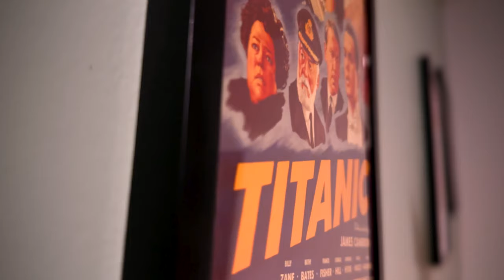This REALLY ANNOYED Me In The New Kingdom Of The Planet Of The Apes!- Spoilers!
Kingdom of the Planet of the Apes Spoilers! I talk about the new Planet of the Apes installment, that for some reason went all-in on the eagle tribe. Why does Noah and company want to raise eagles? Why is there a new evil ape going by the nam Caesar? What's the deal with this mysterious new female human? What secrets does she hold within? I answer some of this and more on a spoiler review of Kingdom of the Planet of the Apes!